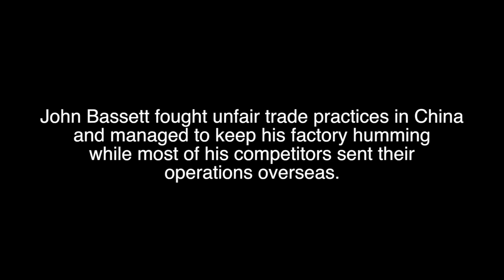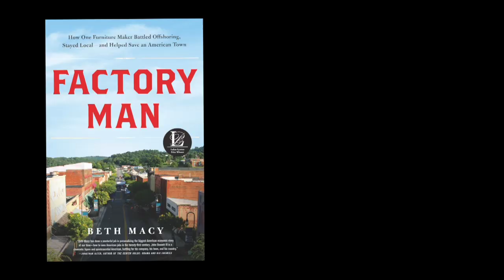Meet the Factory Man Himself: John Bassett III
John Bassett III is the chairman of Vaughan-Bassett Co., the largest maker of wood bedroom furniture in America.

"In a class with other runaway debuts like Laura Hillenbrand's SEABISCUIT and Katherine Boo's BEHIND THE BEAUTIFUL FOREVERS: These nonfiction narratives are more stirring and dramatic than most novels. And Ms. Macy writes so vigorously that she hooks you instantly. You won't be putting this book down."
-- Janet Maslin, New York Times. Read the review

From author Beth Macy comes the story of one man's battle to save hundreds of jobs by taking on China and demonstrating the greatness of American business.